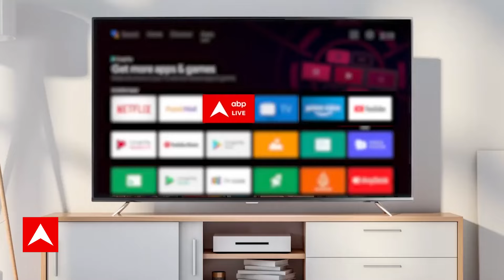Bihar Political Crisis: Nitish Kumar और बीजेपी के बीच किस बात पर बनी सहमती ? | Breaking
Prashant Kishore had claimed that if JDU wins more than five seats, he will apologize in front of the country. Also, Nitish Kumar feels that his future in 'India' block is not looking bright. He led the formation of the India Bloc, but failed to become the prime ministerial candidate of the alliance. Since many leaders of the 'India' block were not in favor of Nitish Kumar, they ignored him. This was clearly visible in the second meeting in Bengaluru, when Nitish Kumar returned to Patna without attending the press briefing. He was also ignored in the third meeting in Mumbai. Soon after, Nitish Kumar, at a CPI rally in the first week of October, publicly slammed the Congress party for delaying seat distribution and not paying attention to the functioning of the 'India' block. Showed his anger by blaming him. At that time the Congress party was busy in the elections of Madhya Pradesh, Rajasthan, Chhattisgarh and Telangana. After the defeat in three states, Nitish Kumar was continuously attacking Congress on the subject of seat sharing. Also, Nitish Kumar was not comfortable with RJD and Congress party in Bihar. He always thinks that the future of his party is brighter within the NDA rather than the Grand Alliance. Nitish Kumar remained the Chief Minister of Bihar for a long time with the help of BJP. He was also a Union Minister during the Atal Bihari Vajpayee government.
प्रशांत किशोर ने दावा किया था कि अगर जेडीयू पांच से ज्यादा सीटें जीतेगी, तो वह देश के सामने माफी मांगेंगे. साथ ही नीतीश कुमार को लगता है कि 'इंडिया' ब्लॉक में उनका भविष्य उज्ज्वल नहीं दिख रहा है. उन्होंने इंडिया ब्लॉक के गठन का नेतृत्व किया, लेकिन गठबंधन के प्रधानमंत्री पद के उम्मीदवार बनने में असफल रहे. चूंकि 'इंडिया' ब्लॉक के कई नेता नीतीश कुमार के पक्ष में नहीं थे, इसलिए उन्होंने उन्हें नजरअंदाज कर दिया. बेंगलुरु में दूसरी बैठक में यह बात साफ दिखी, जब नीतीश कुमार प्रेस ब्रीफिंग में शामिल हुए बिना ही पटना लौट आए. मुंबई में तीसरी बैठक में भी उन्हें नजरअंदाज किया गया.इसके तुरंत बाद नीतीश कुमार ने अक्टूबर के पहले सप्ताह में सीपीआई की एक रैली में सीट बंटवारे में देरी और 'इंडिया' ब्लॉक के कामकाज पर ध्यान न देने के लिए सार्वजनिक रूप से कांग्रेस पार्टी को दोषी ठहराते हुए अपना गुस्सा दिखाया. उस समय कांग्रेस पार्टी मध्य प्रदेश, राजस्थान, छत्तीसगढ़ और तेलंगाना के चुनावों में व्यस्त थी. तीन राज्यों में हार के बाद, नीतीश कुमार सीट बंटवारे के विषय पर कांग्रेस पर लगातार हमले कर रहे थे. साथ ही, नीतीश कुमार बिहार में आरजेडी और कांग्रेस पार्टी के साथ सहज नहीं थे. वह हमेशा सोचते हैं कि उनकी पार्टी का भविष्य महागठबंधन के बजाय एनडीए के भीतर अधिक उज्ज्वल है. नीतीश कुमार बीजेपी की मदद से लंबे समय तक बिहार के मुख्यमंत्री रहे. वह अटल बिहारी वाजपेयी सरकार के दौरान केंद्रीय मंत्री भी थे.